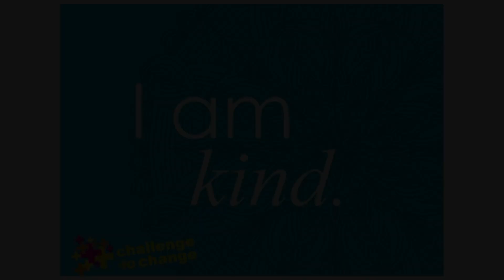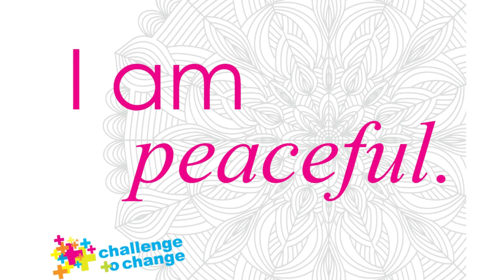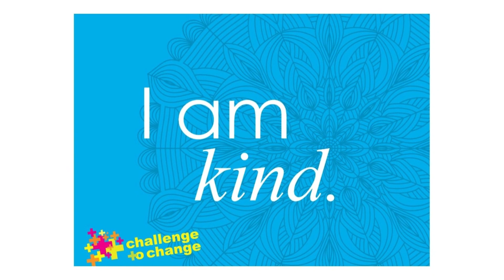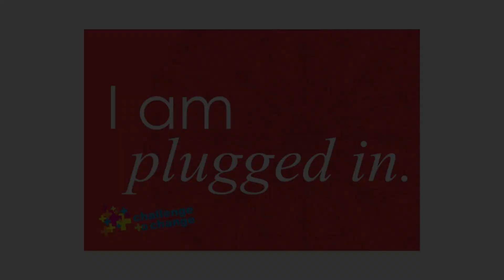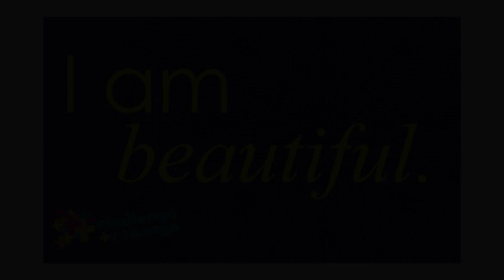Relaxing Guided Mindfulness Meditation for Teens | Leaf in the Wind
This track can be found on our Guided Mindfulness in the Middle Schools album.

Check out our online wellness platform, the C2C Hub, featuring yoga and mindfulness content for the whole family!

Includes exclusive access to fitness, yoga and meditation videos, mindfulness challenges and MORE!

Get a FREE 2-week trial of our online wellness platform, the C2C Hub